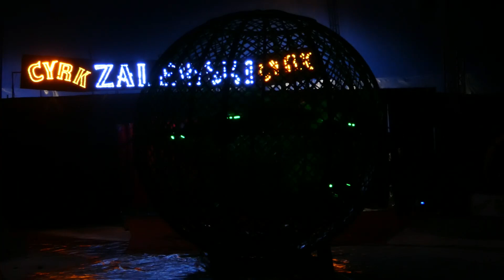CYRK ZALEWSKI 2023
Fragmenty wspaniałego 2 godzinnego widowiska 2023 najsłynniejszego polskiego Cyrku Zalewski